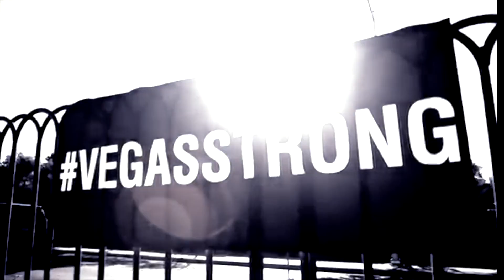Episode 00 - Compassionate Las Vegas Podcast minisode (Charter for Compassion)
Compassionate Las Vegas - The Podcast is part of the grassroots organization whose mission is to foster the Charter for Compassion and the movement of compassion in the Las Vegas, Nevada area. Compassion acts as our guiding principle. Nearly all moral and religious institutions suggest a version of the Golden Rule that we should "do to others as you would have them do to you", and yet we are a world divided. We believe the need for more compassion is the most pressing issue of our time. There is data to support that love and compassion are not luxuries but are necessities for human survival. We are here to host and inspire a network of compassionate businesses, government institutions, schools, groups, and individuals so that Las Vegas may be a more compassionate place to live, work and play.
We are part of a network of 440 Compassionate Cities in 56 countries and growing daily. Mayor Carolyn Goodman affirmed the Charter on behalf of the City of Las Vegas in 2013.

Compassionate Las Vegas is new and growing! We are looking for partners from all sectors.